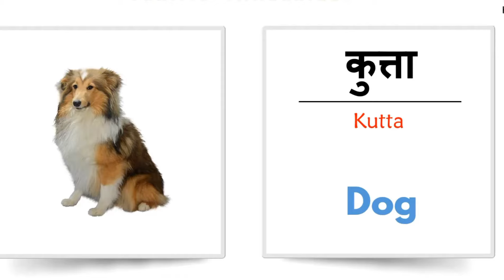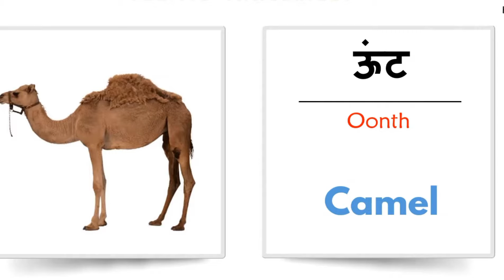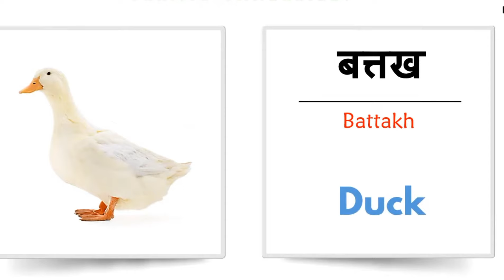Domestic Animals |Name of different types of domestic Animals |Pet Animals |पालतू जानवर के नाम